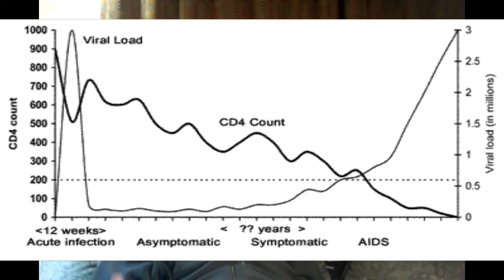Discordant couples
The realities and science of couples where one is HIV positive and the other is not.